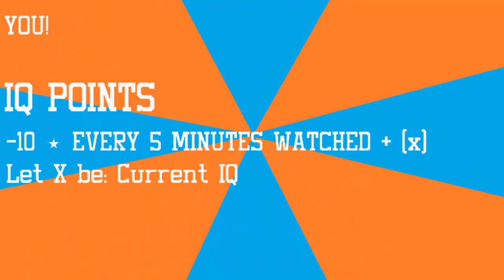ChiefARMY Intro: The Final Final Version!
Took 3 tries to find out all of the mistakes in the original.